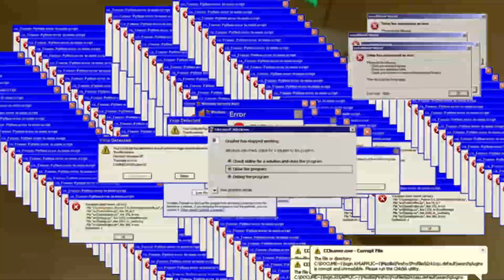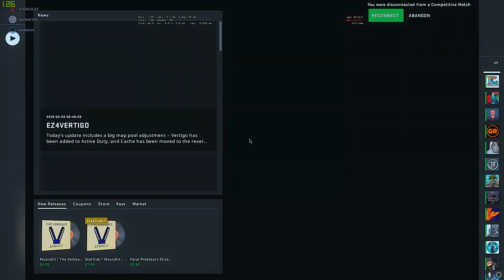CSGO in a nutshell ~ Counter-Strike: Global Offensive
So I am going to make a series of this, starting with this. I kinda had a part one already so let's say this is part two :)
If you want to know: Color settings, any settings.

Gluckali.com

Hope to see you guys on Instagram I am just moving over to youtube and expanding my network :)